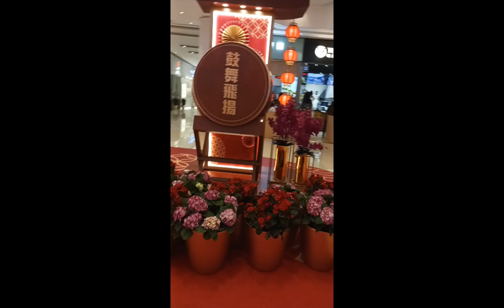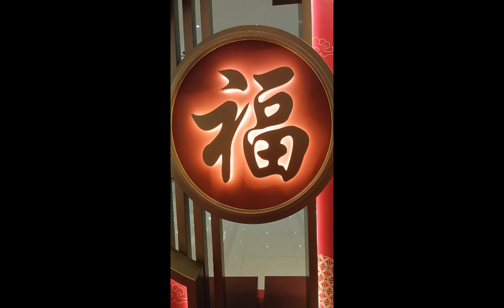CNY Mall Deco youtube fypシ satisfying fypシ゚viral